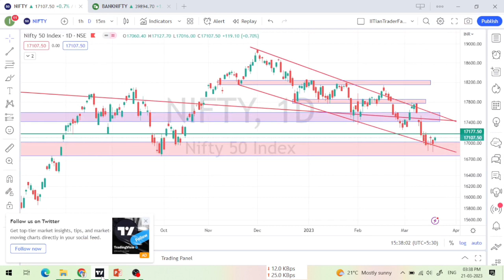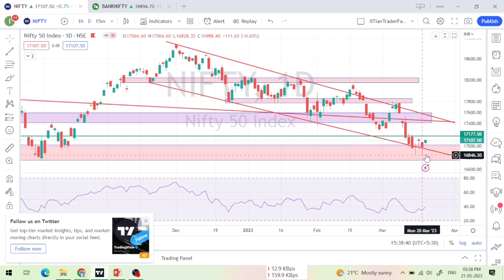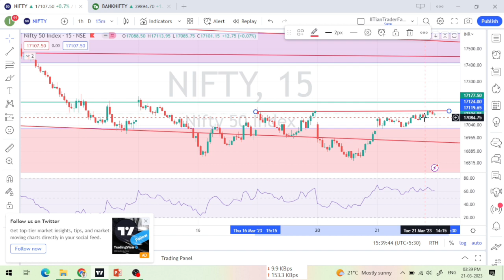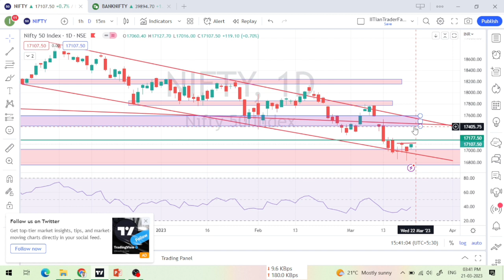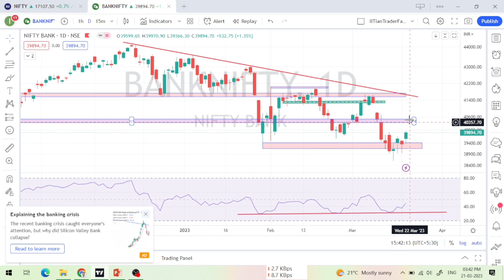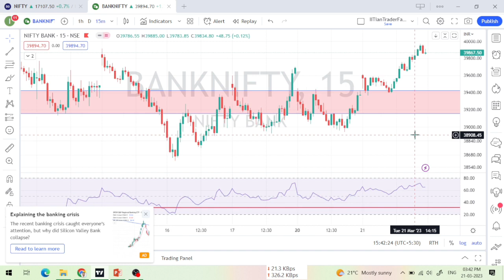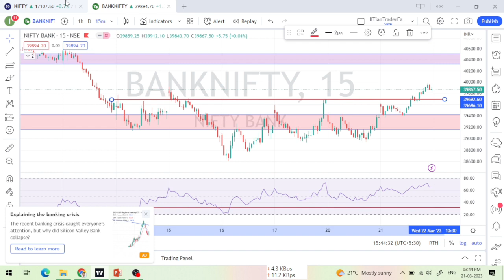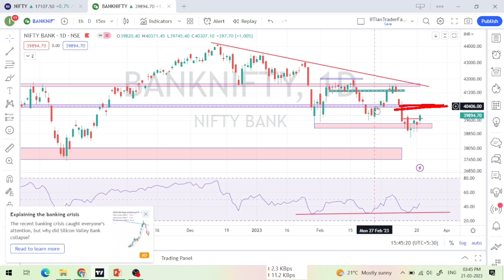Tomorrow Market Prediction🔴Nifty Analysis | Bank nifty Analysis